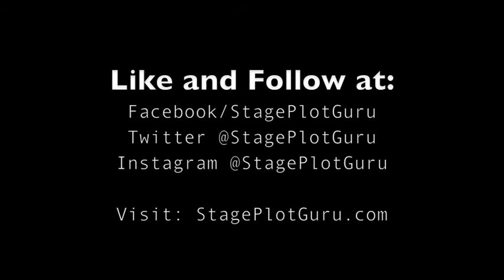StagePlotGuru for iPad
StagePlot Guru for Ipad is an all encompassing easy-to-use intuitive application for concert Stageplot Design.

Visit: StagePlotGuru.com